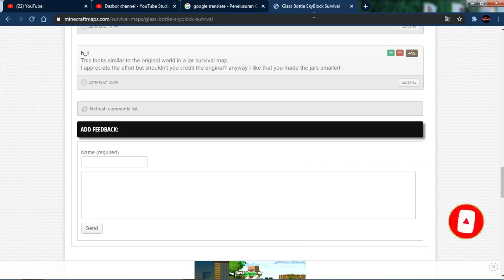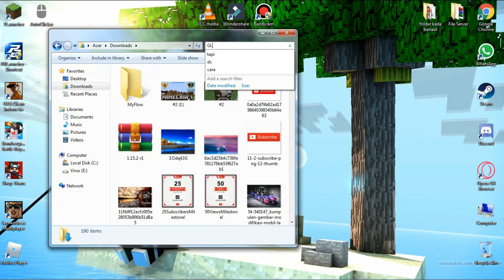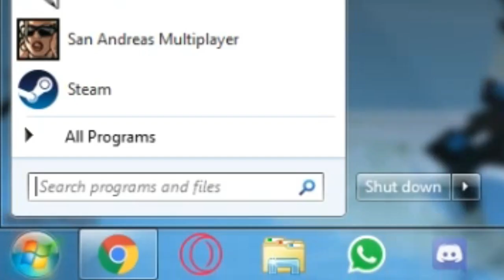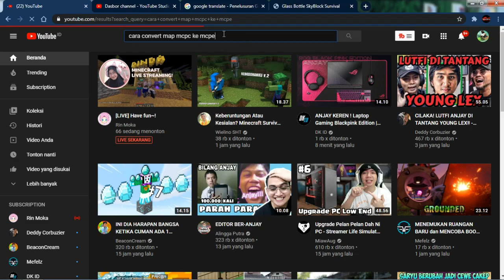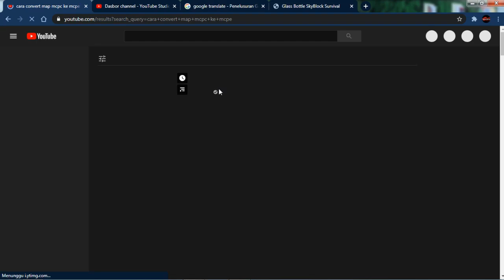Cara bermain survival di dalam botol seperti teguh sugianto MCPC dan MCPE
ini map yang di mainkan teguh sugianto survival dalam botol
maafkan kalo video ini lag dan maaf kan juga patah2 karena laptop ku masih kentang
mcpe:download dulu map nya lalu cari di youtube lalu ketik cara convert map mcpc ke mcpe